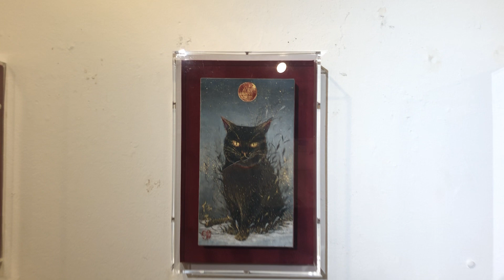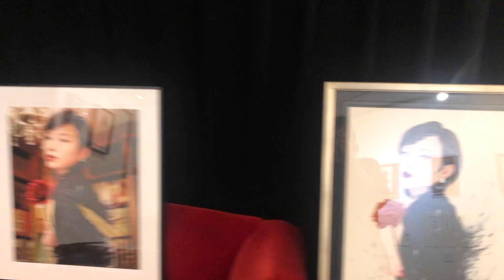【ギャラリー内】絵と詩からはじめる日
ギャラリー内展示の様子です。

2021年12月2日(木)〜12月11日(土)

Gallery Zaroff企画
丁子紅子個展

絵と詩からはじめる日

シンガーソングライター中村月子さんとの
コラボカレンダー原画個展です。

ぜひ会場にて詩と併せてお楽しみください。

作品の個別画像・価格等はZaroffのブログにてご紹介いたします。